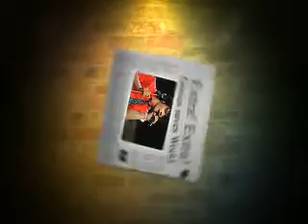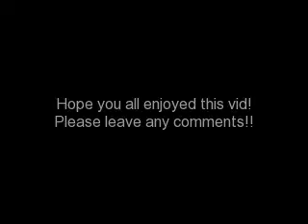I LOVE THE JONAS BROTHERS!!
Listen, I LOVE the Jonas Brothers, so I decided to make a slideshow devoted to them!
I LOVE YOU NICK JONAS!!
ANY HATE COMMENTERS WILL BE BLOCKED! YOU HAVE BEEN WARNED!